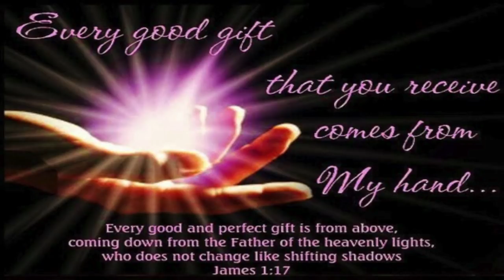Mar Remigiose Inchananiyil-മാർ റെമിജിയൂസ് മെത്രാൻ(താമരശ്ശേരി രൂപത)ക്രിസ്തുമസ്‌ ആശംസകളുമായിDec. 7